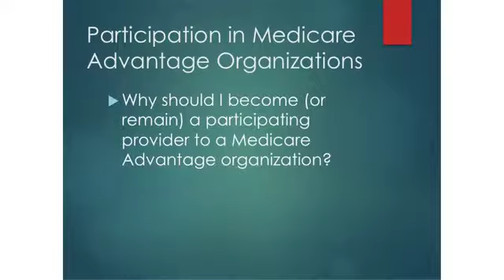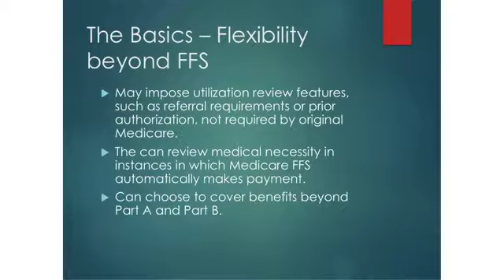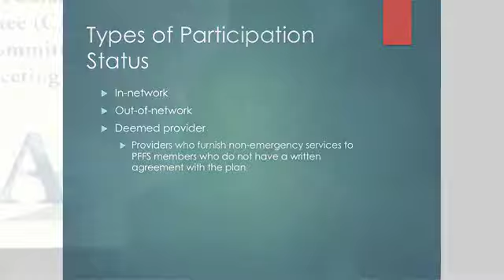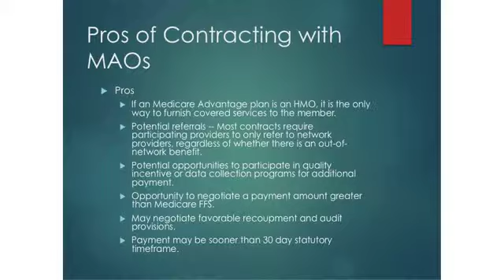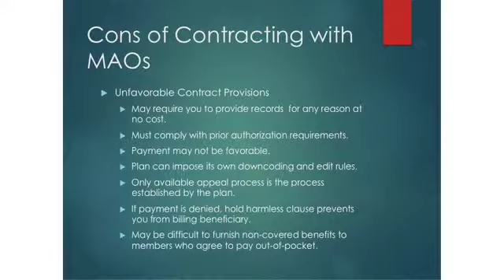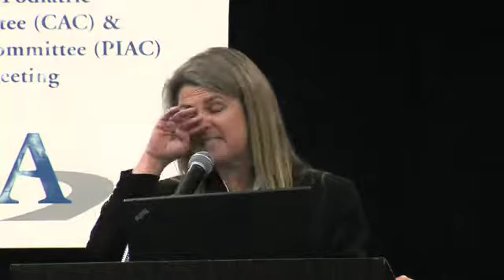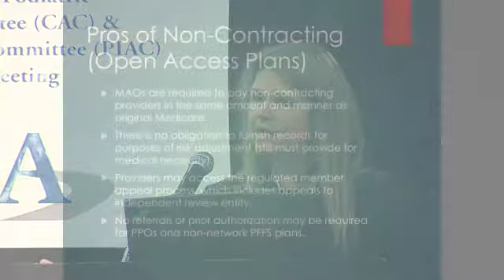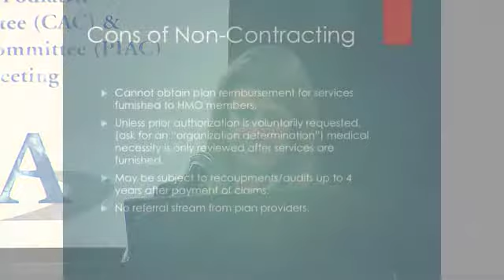CAC-PIAC 2014: Emerging Issues - Kelli Back, Esq. (Clip2)